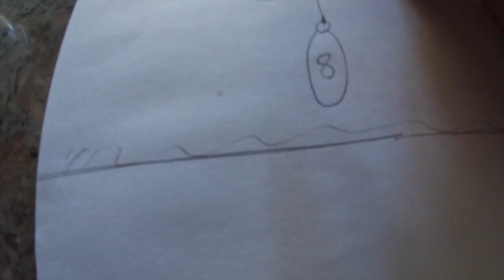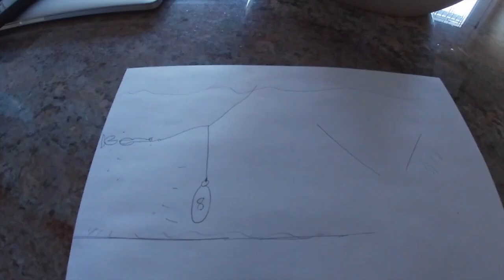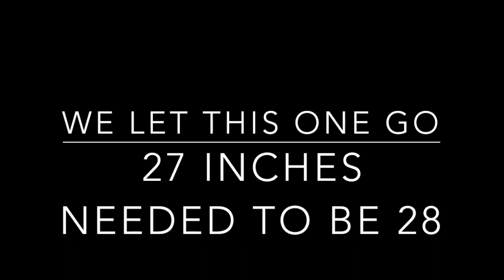Striped Bass Fishing 2019!!!